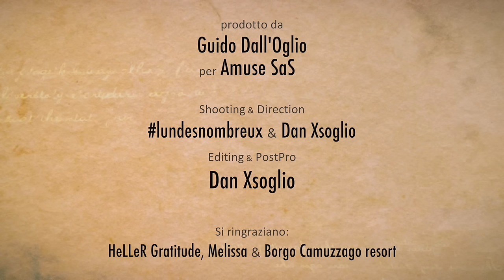Popcorn - Electric Violin Cover (Dubstep Violin) - Luvienne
Amazon Music